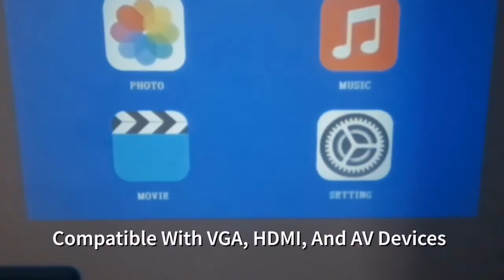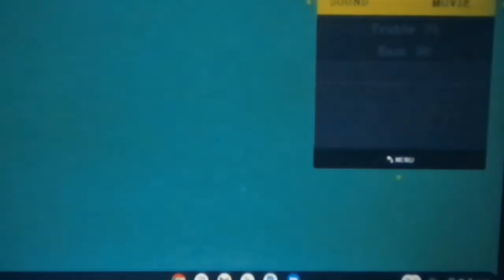XuanPad Mini Projector Review - Kamiicin Productions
This is my XuanPad Mini Projector Review

Go Purchase The Projector:

XuanPad Mini Projector Portable video-projector,55000 Hours Multimedia Home Theater movie Projector,Compatible with TV Stick,Full HD 1080P HDMI,VGA,USB,AV,laptop,iphone,Android Smartphone